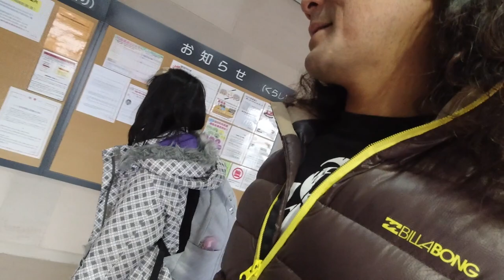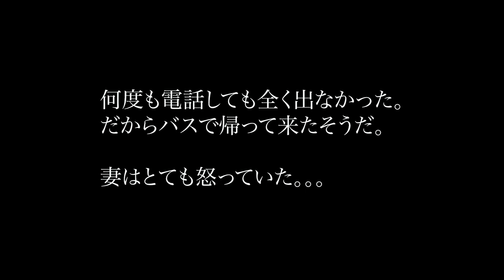正月にギックリ腰になった男が独りぼっちで過ごした記録動画前編。【湯沢リゾートマンション 二拠点生活 #10】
1月3日お正月。タイトルの通りの動画ですw
友人家族が遊びに来てくれたのだけど一緒に滑ることが出来なかったのでイケさんのダラダラ過ごした正月の姿が大半を占めていますのでご注意くださいwww